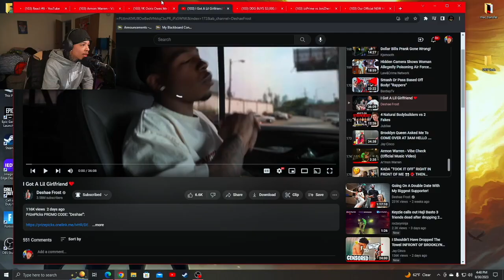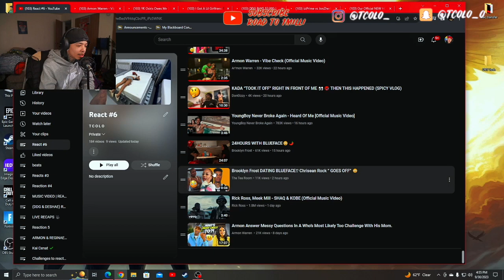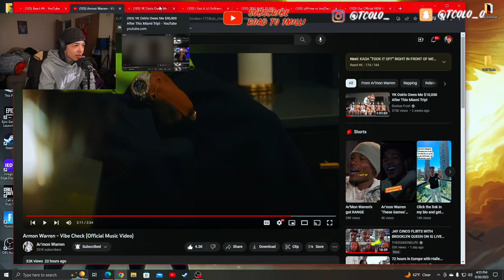Armon FINALLY DID THIS !!!! 😱🔥 "Vibe Check"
🟦 PSN : Tcolo_